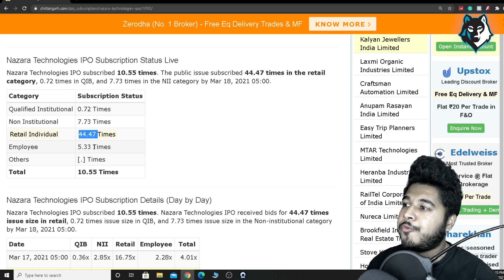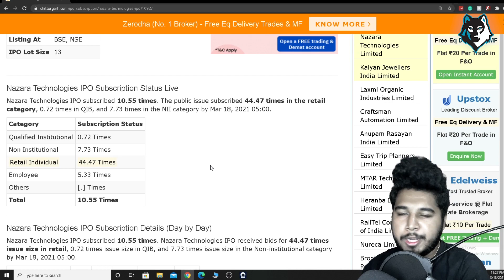NAZARA Technologies Grey Market Price GMP | NAZARA IPO Listing Gains NAZARA Technologies IPO Premium